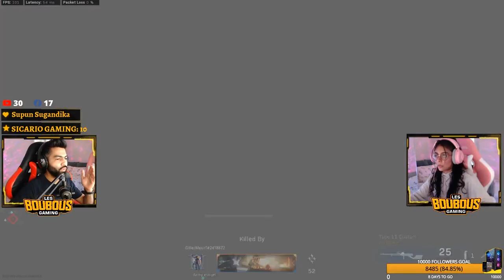බුබූ සෙට් එක Warzone අලුත් Map එකේ දාපු සුපිරි වින් එක!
බුබූ සෙට් එක එකතු වෙලා Warzone අලුත් Map එකේ දාපු සුපිරි වින් එක!

💛 Hey, this is Iresh and Shishi AKA Les Boubous (ලෙ බුබූ)💛